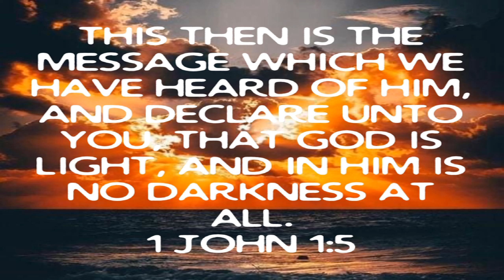Week 26 In Him Scripture Study / God Is Light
December 13 2021 Monday

 Week 26 In Him Scripture Study

 God Is Light

 1 John 1:5  Walk your Christian life in God’s Light…

 1 Corinthians 2:16  We have the mind of Christ…

 Mark 9:23  All things are possible to those that believe God’s Word…

 Matthew 4:3-10  Jesus said to the devil every time he tempted Him, He said it is written. God’s Word is written so we can overcome anything…

 Zechariah 4:6  Its by God’s Spirit we overcome anything and His Spirit will always point us to His Word…

 Romans 12:2  Renew your mind to God’s Word…

 2 Corinthians 5:17  We are new creatures in Jesus Christ our Lord and Savior…

 2 Corinthians 5:21  We are the Righteousness of God in Jesus Christ our Lord and Savior…

 1 John 1:9  Confess your sins God Will Cleanse You…

 1 Peter 2:24  Healing…

 iOS App

 Android App